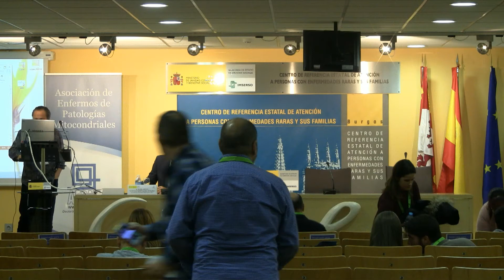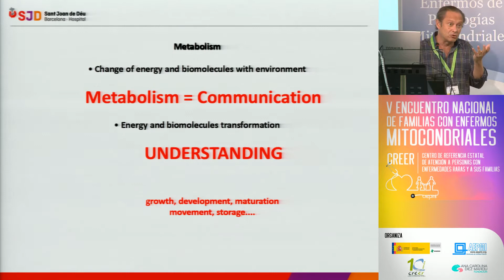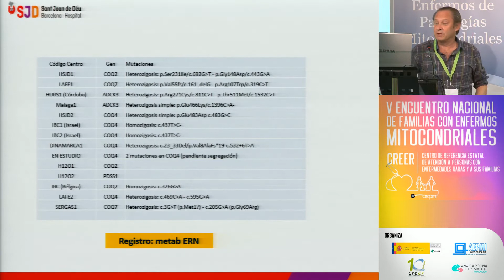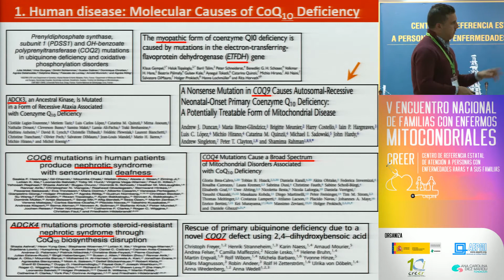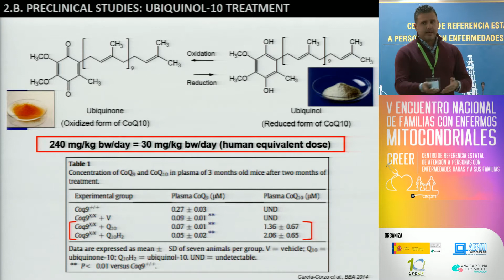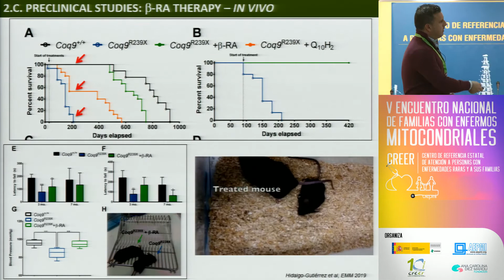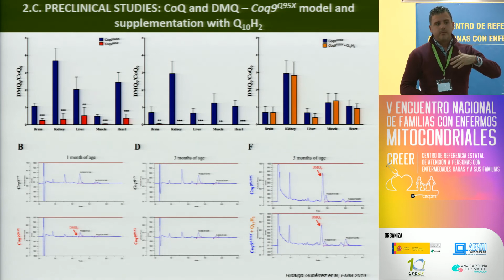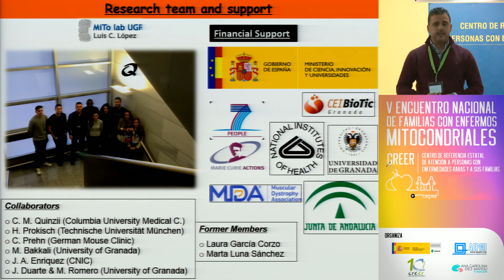04 Deficiencia en CoQ10 de la clínica al laboratorio para volver al paciente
04 Deficiencia en CoQ10 de la clínica al laboratorio para volver al paciente. V Encuentro Nacional de Familias con Enfermos Mitocondriales, CREER, Burgos.